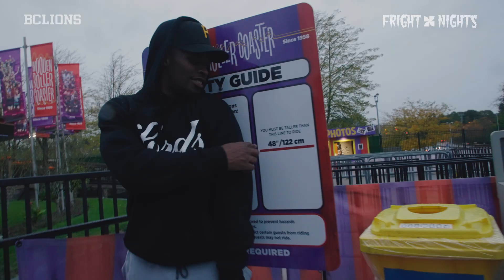BC Lions Players Experience Fright Nights at PNE Playland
"I ain't scared"  🤔

They were in fact, scared 😱

The PNE Playland had us out to experience Fright Nights 👻 Here's how it went...